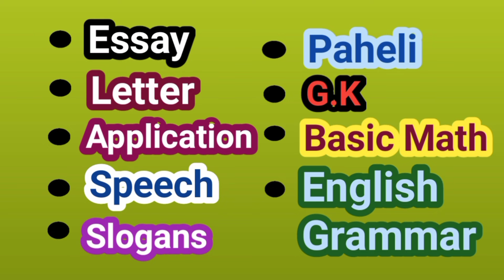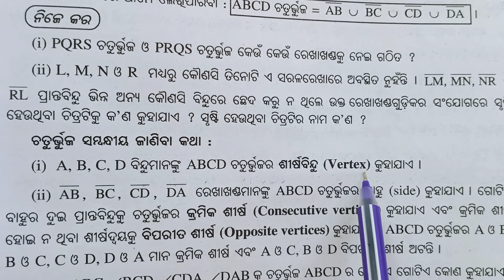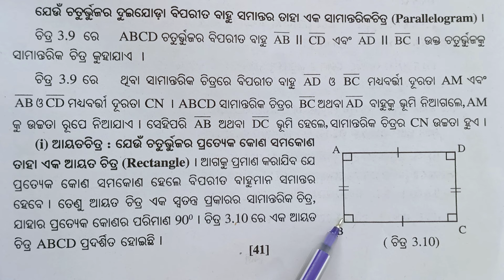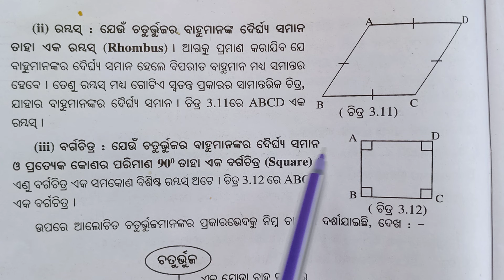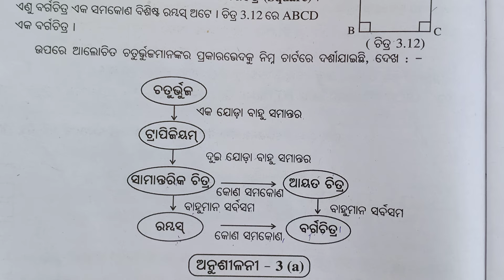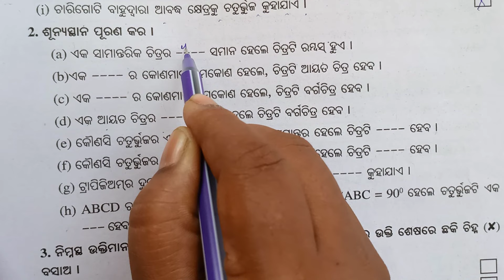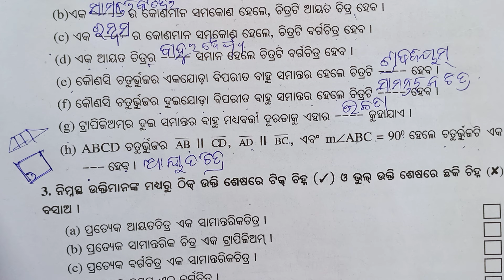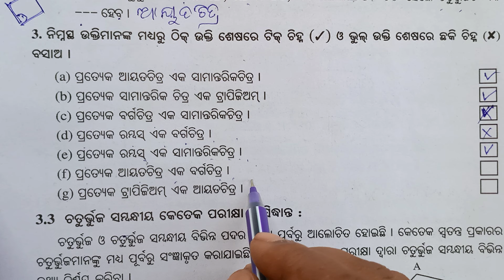Exercise 3a, Class 8 geometry,odia medium